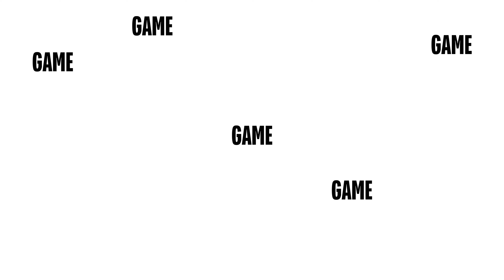Flip the Switch | Game Changer Podcast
What to turn off in our lives, and what to turn on.

Peace can be described as the absence of human conflicts or battles, but we're talking about peace as a state of mind. This implies a deep, blissful. restful state that is so far beyond our normal state. For people accustomed to conflict and trouble, the promised peace of God would have been desirable, but also something they couldn't begin to imagine.

Peace surpasses understanding -- Where do you go when you are distressed or worried? Do you often look to God as a place of refuge? If we make God our refuge, we will not be afraid.

Always strive to change the game. We hope to inspire Christ followers to act in God and see what He can do through you.

0:00 - Intro
1:45 - The enemy steals peace
2:45 - Noise is everywhere
4:30 - What's playing in your background?
8:00 - God provides peace
10:00 - Is the noise taking over?
13:00 - Keeping notes on what God has done
16:50 - Use your voice
20:00 - Turning off distractions
26:00 - Where our focus is, our emotions follow
28:00 - Peace is where the answer is found